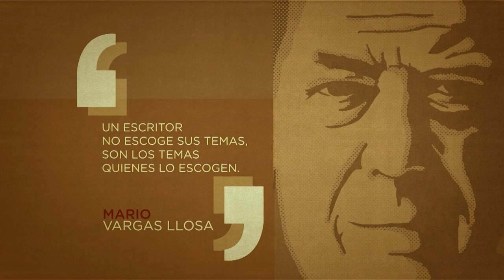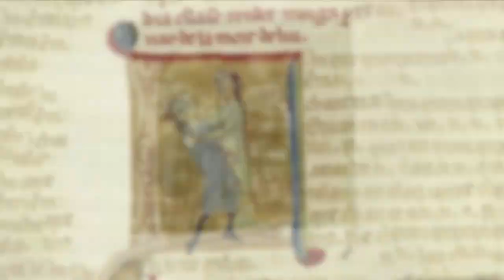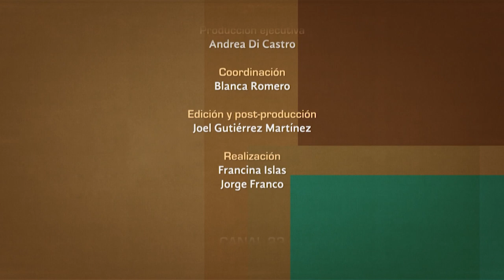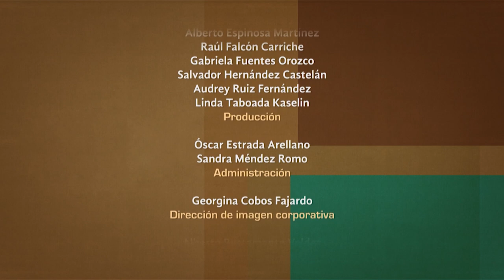Tratos y Retratos. José Luis Gómez (Primera parte)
En esta ocasión Silvia Lemus conversa con José Luis Gómez García director teatral, actor, y miembro de la Real Academia Española.
La premisa principal de esta entrevista es el surgimiento de las palabras.